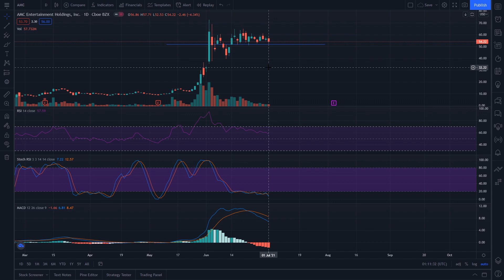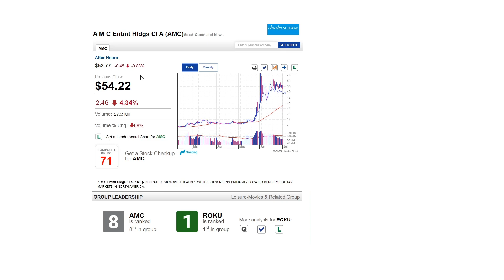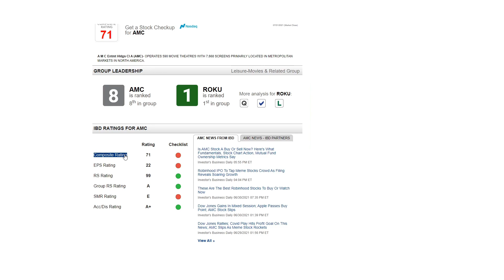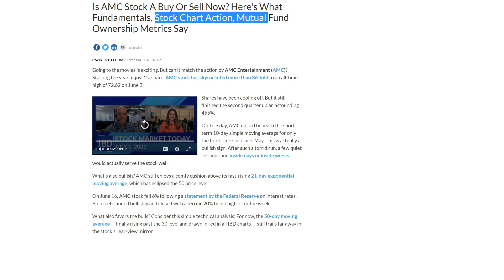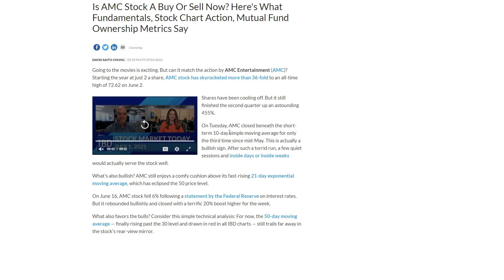FRIDAY JULY 2 AMC [MUST KNOW] $400?? (SHORT SQUEEZE INCREASING) HEDGE FUNDS PREPARE...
Matt Kohrs Treys Trades AMC Update $1,000 a Share Option Contracts Call Options AMC Put Options AMC Ceo Citadel Investing Stock Market to invest. How to make money in the stock market 2021! Best stocks to buy